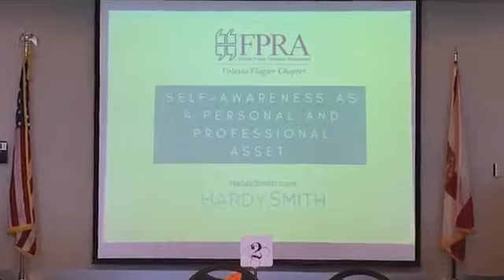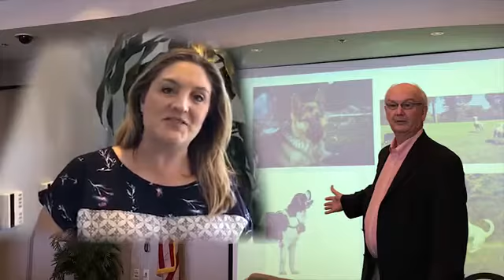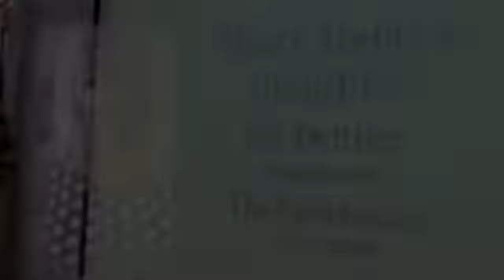Hardy Smith: "Hardy presentation on self-awareness"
I work with nonprofits and associations who want an ongoing culture of performance. Hire Hardy to speak at your next event.